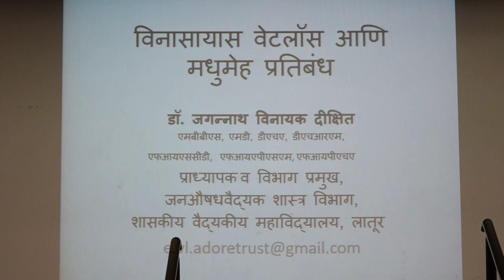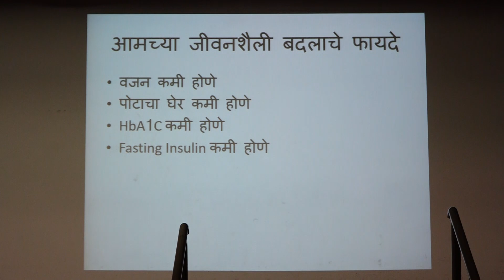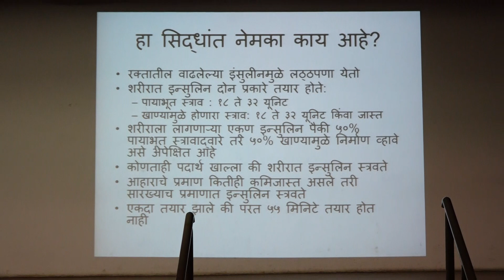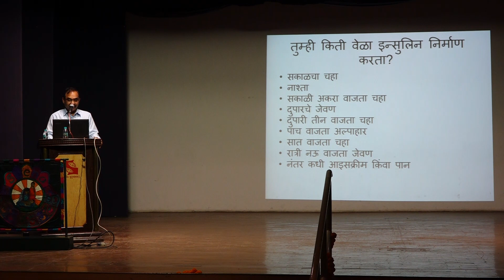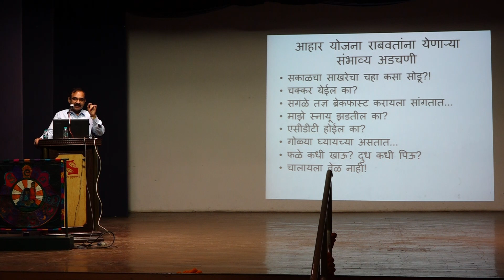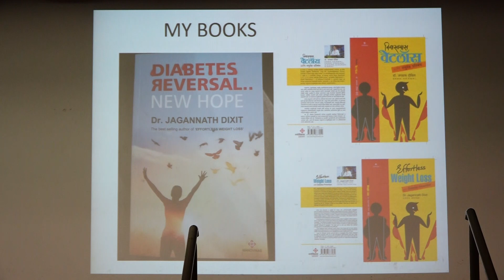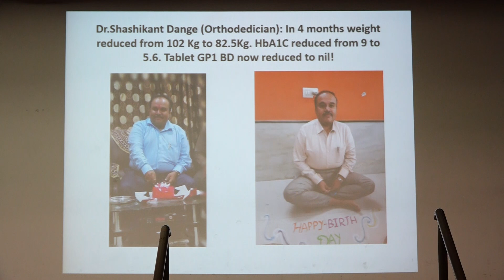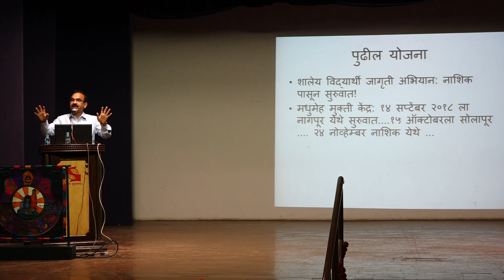DavidBarkerSymposium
Dr. Jagannath Dixit of the 'Dixit Diet' fame which is being followed by over 50,000 people, spoke at the DavidBarkerSymposium in Pune. Dr Dixit has been appointed as an ambassador to prevent obesity and type2diabetes by the Government of Maharashtra.